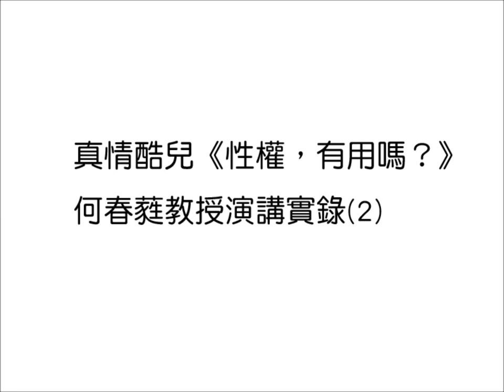20080807 何春蕤演講：性權，有用嗎？（下）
2008-8-7 何春蕤受邀在台北同志諮詢熱線演講「性權，有用嗎？」，詳細闡述權利／權力的概念和實踐，也分析了當下社會對性權的逐步腐蝕和限制。全場錄音由「真情酷兒」廣播節目播出。